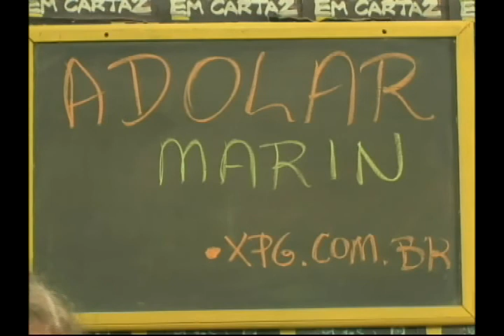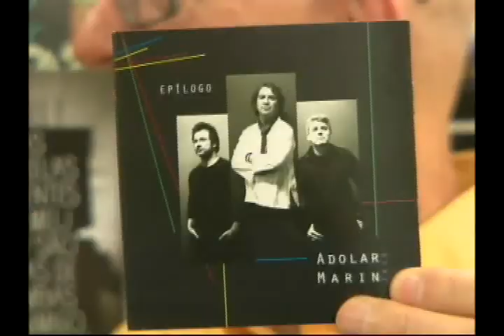Adolar Marin no programa Em Cartaz - parte 2 de 2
Programa da Tv Aberta - São Paulo, apresentação de Atilio Bari.